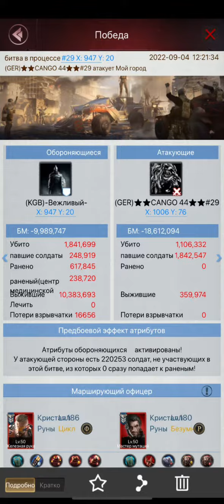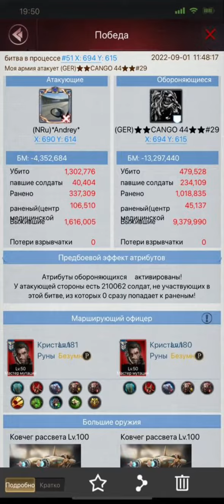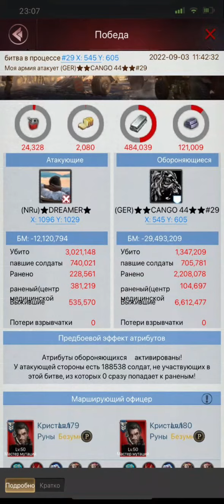Last Empire War Z. 51 vs 29 CSB War ✨️WAR REPORTS..✨️